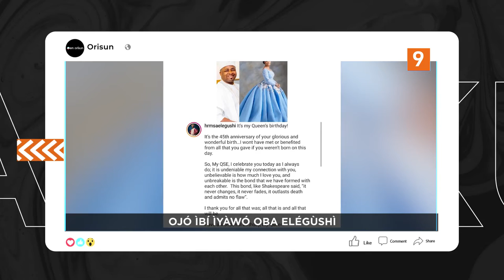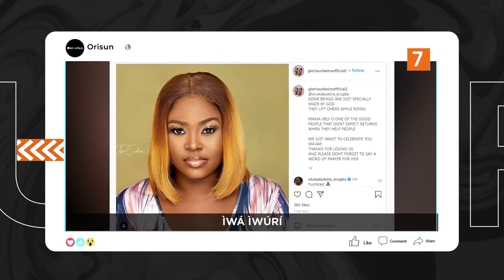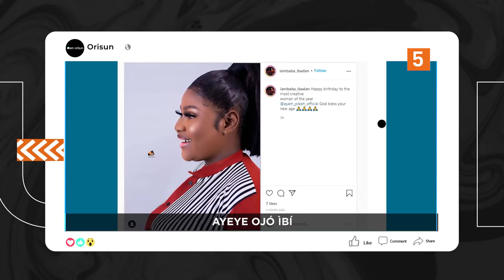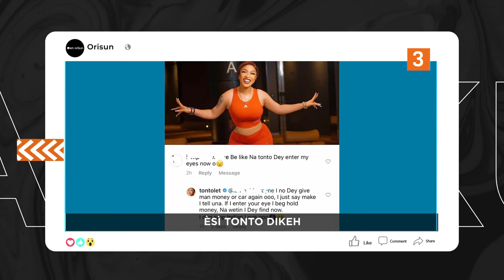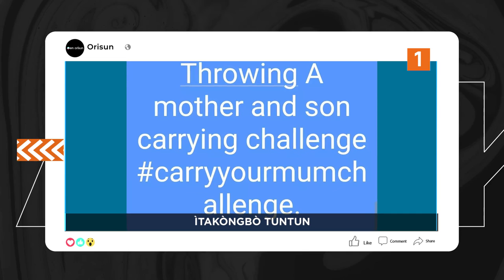DTT: E Wo Osere Jamiu Ni Oja